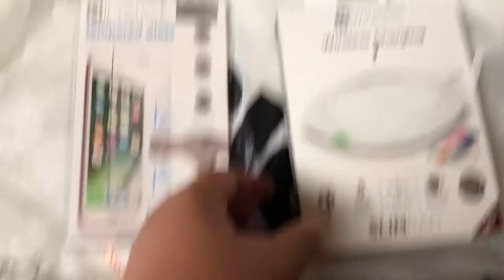HAVING YOUTUBE PROBLEMS VLOG!